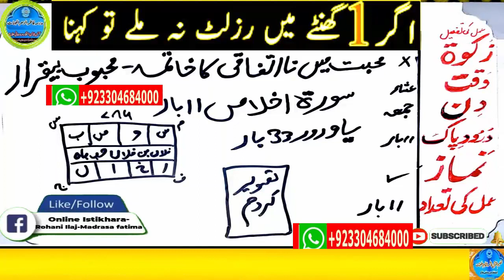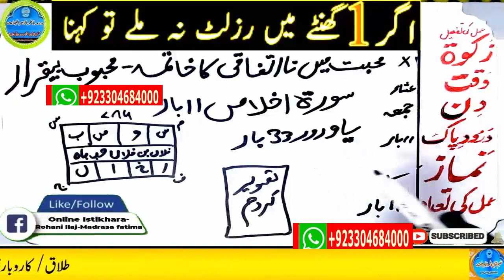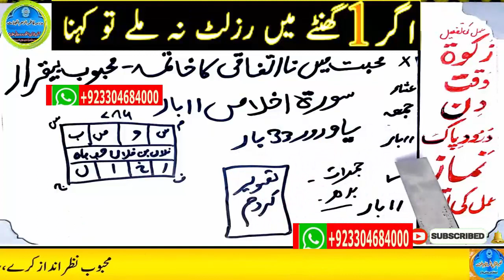mohabbat ka wazifa, wazifa for love, mohabbat ka amal, wazifa for love marriage,ya wadoodo ka wazifa